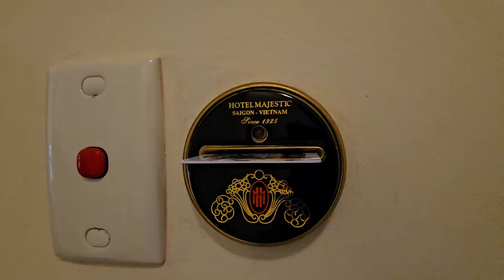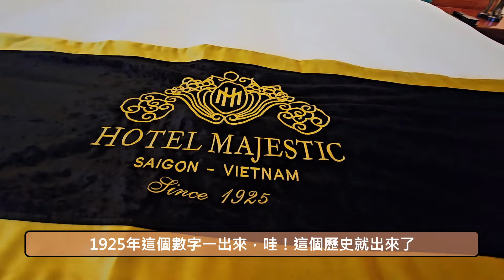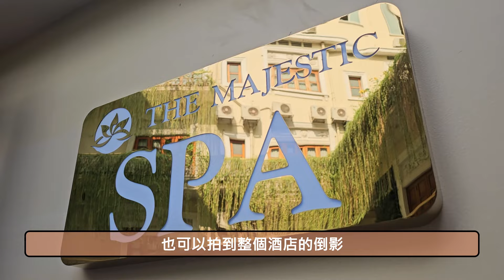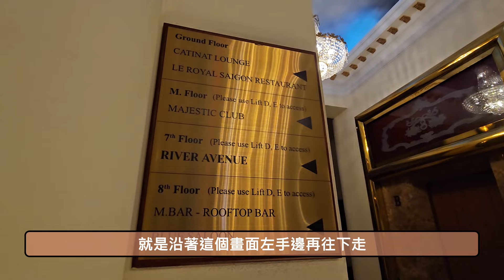【新】🇻🇳 2024 越南自由行 Việt Nam EP.5 l 胡志明市酒店精選 l 1925年就開的法式殖民風格飯店 l 入住85平方米超大套房🤗 l Hotel Majestic Saigon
疫情後台灣的星級酒店普遍來說不太便宜，因此我就萌生了到國外用相對低廉的價格，入住同樣美麗、服務也好，並且充滿特色的酒店。這次越南之旅一天一酒店，也沒排什麼特別的行程，就是好好花時間享用酒店裡的每樣設施，用酒店的氛圍沁入自己的心脾❤️
在反覆挑選、排除以後，我選了四間酒店，這間Hotel Majestic Saigon是我的第一棒。1925年就坐落於西貢河畔的HM，百年歷史當然不在話下，運用大量的彩窗、牆飾，讓風格看起來很巴洛克；不過韻味十足的木色和雕塑，卻又提醒了你，目前正在東南亞度假😎。整體雖傳統，看起來卻不陳舊，甚至連中庭的游泳池，都保留了古早時期兩米起跳的深度XD 衛浴也保留了歐式的bidet，看起來一大一小兩座馬桶，煞是有趣
直上85平方公尺的房型，體驗看看殖民時期的富商都住什麼樣的房間XD 客廳、臥房、梳妝台、衛浴各是四個空間，而四個空間都有窗，全部都面向遼闊的西貢河🌊。在陽台對著河景發呆，從白天經過晚霞拍到夜景，隔天再早起欣賞日出🌅；吃著酒店提供的週年水果、巧克力、氣泡水和蛋糕，想著這樣的享受11,000台幣就搞定了，超高CP值讓人懷念不已。
最詳細的酒店開箱，包含5個全方位內容分享👇👇👇
⭐Part.1 00:55 Lobby 酒店大廳
⭐Part.2 02:19 Room Tour 房間導覽
⭐Part.3 08:59 Facilities 休閒設施
⭐Part.4 12:23 Breakfast 早餐
⭐Part.5 16:14 Conclusions 結語
🎯Hotel Majestic Saigon官網 (有多種不同的住宿專案)